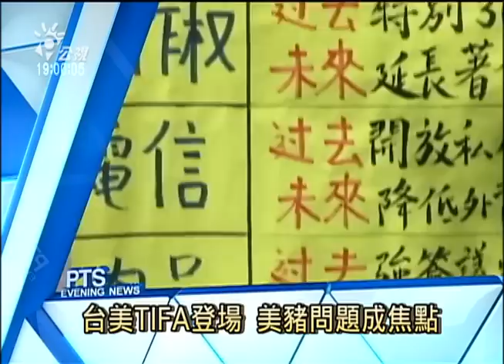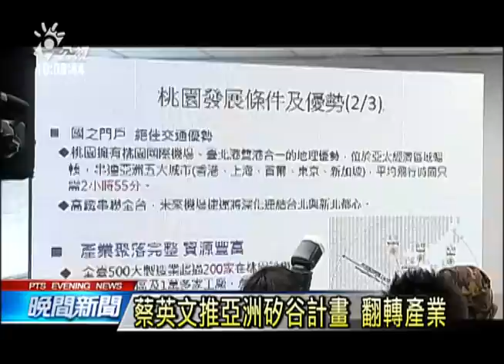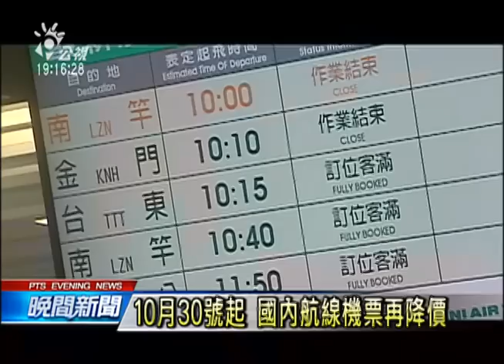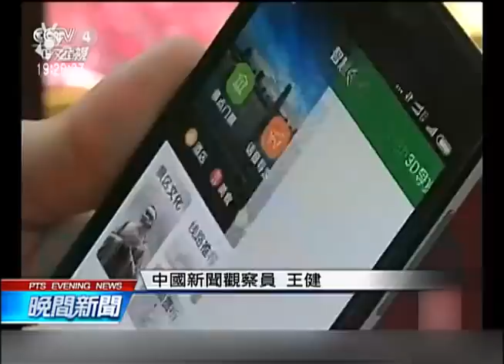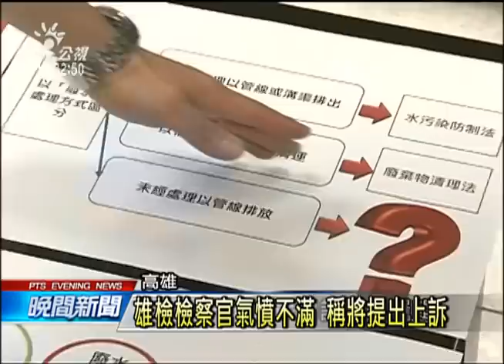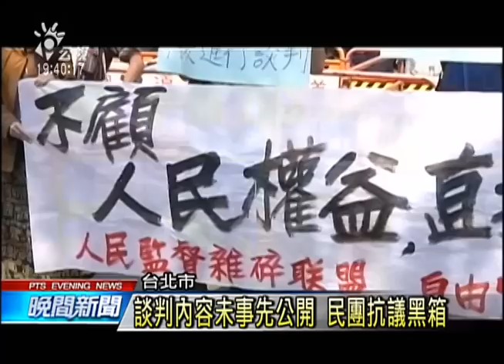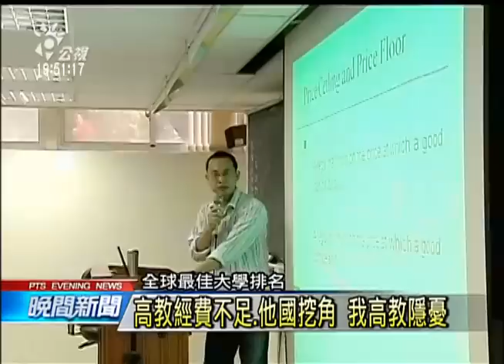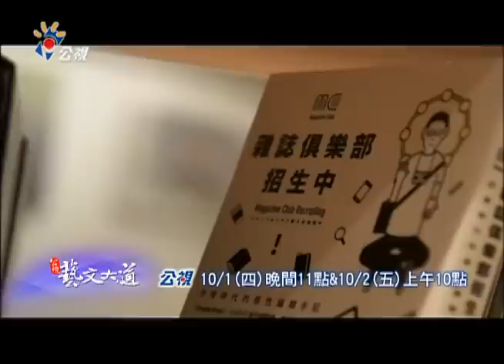20151001 公視晚間新聞